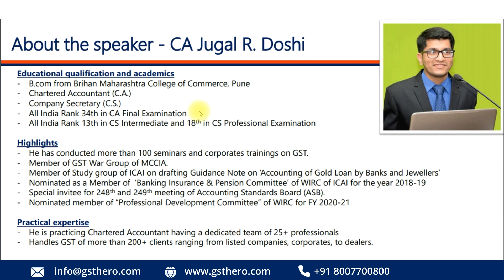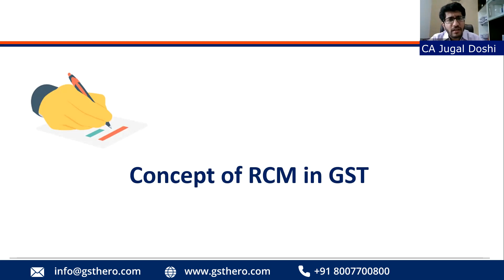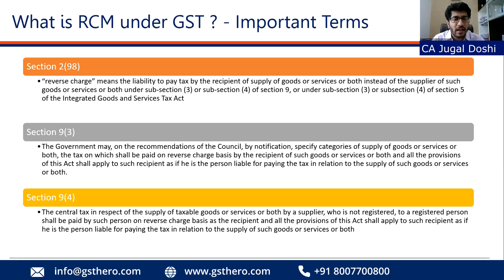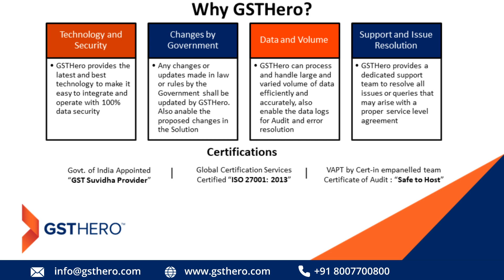RCM under GST Explained By CA Jugal Doshi | Reverse Charge Mechanism Series Part-1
RCM under GST is the phenomenon where the recipient of the goods and/or services is liable to pay GST to the Government, normally, its the supplier's duty to discharge the GST liabilities.  Our Tax Expert CA Jugal Doshi will present a whole series of videos covering various aspects of RCM.

In this video, CA Jugal Doshi explains the concept of RCM under GST with examples.

rcm under gst, reverse charge mechanism, rcm under gst in hindi,
all about rcm under gst, rcm gst, rcm challan under gst, rcm in gst,
rcm under gst latest news,rcm under gst 2020, gst reverse charge,
reverse charge under gst, reverse charge, reverse charge mechanism under gst, reverse charge in gst, concept of rcm